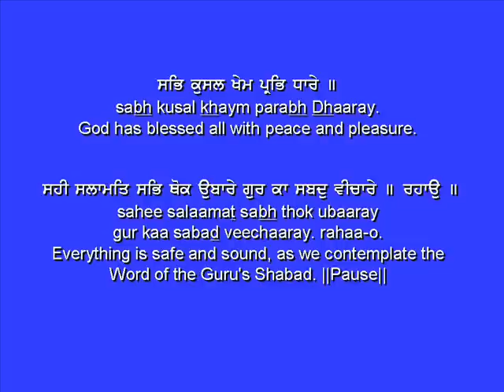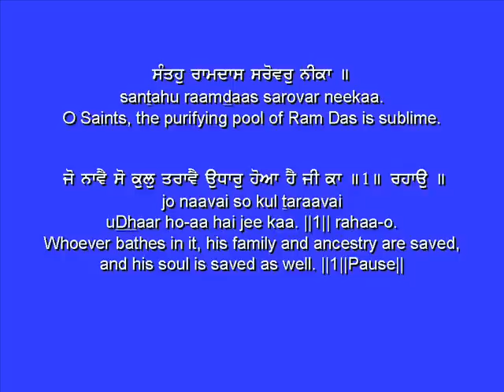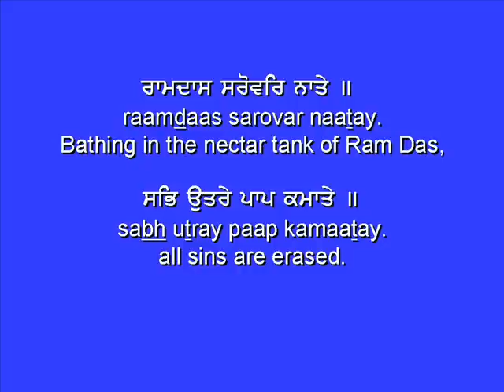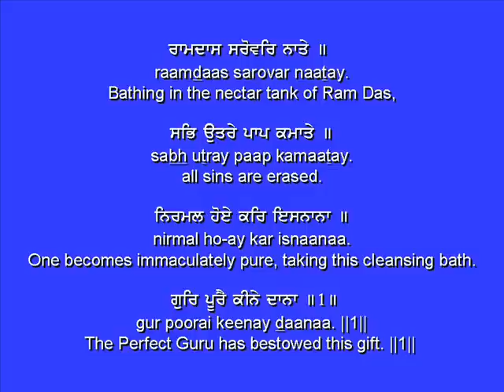Bhai Gopal Singh Jee - Ram Das Sarovar Naatay